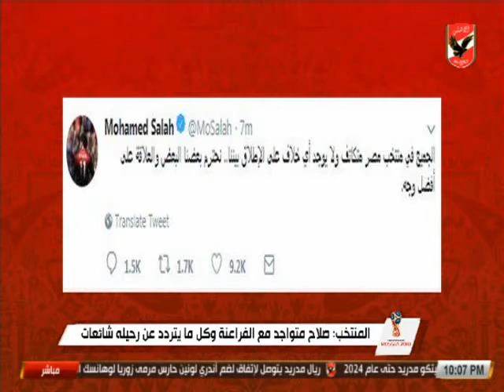تعرف على أهم أخبار كأس العالم مع عمر ربيع ياسين